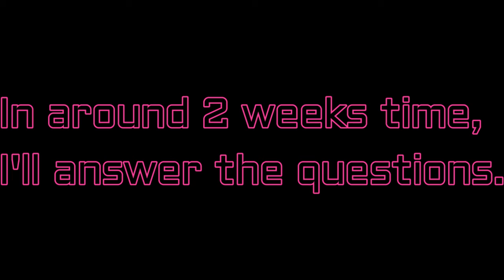1,000 subs, ask questions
thanks guys :P